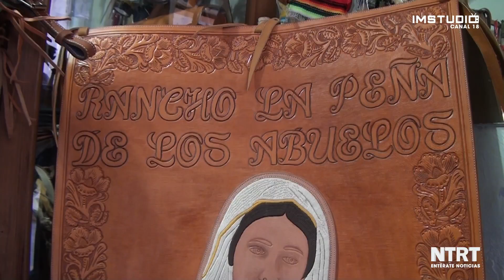Artesano en Talabartería de Zacapoaxtla